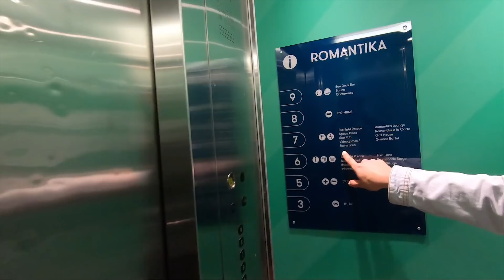КРУИЗ НА ЛАЙНЕРЕ из Риги в Стокгольм Tallink. Обзор большого лайнера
КРУИЗ НА ЛАЙНЕРЕ Рига - Стокгольм. Честный отзыв о круизном лайнере 2019.
По балтийскому морю на очень комфортном корабле с развлечениями для взрослых и детей. Двинули мы знакомиться со Швецией...
Немного хочу показать вам этот вид транспорта, который для меня был открытием.
В таком формате можно путешествовать по многим странам, припарковав авто на нижней палубе и разместившись в комфортной каюте.
Скучать не придётся. Бары, рестораны, казино, дискотеки, сауна и много разных развлекух в дороге. Расскажу и покажу, какая еда и алкоголь на круизном лайнере.
Мне очень понравился морской круиз, поэтому решил посвятить парому отдельный ролик.

Надеюсь оцените и возьмёте на заметку.
Сори за олдскуловский формат съемки 😉
Если интересно, сколько стоит купить круиз по Европе, пишите в комментах, отвечу. Напишу нашу цену на круиз.

Шоб мне тут жить - канал, где собраны лучшие места для жизни в России. Меня зовут Алексей Наливайко, я инженер-строитель. Это мои влоги, в которых показываю идеальные для жизни места, в которых я бываю и где применяю свои строительные компетенции, а также обзор городской и загородной недвижимости. Это экспертный сезон моего влога о недвижке и стройке!

- Карбонит Строй Групп: строительство частных загородных домов в Москве и МО